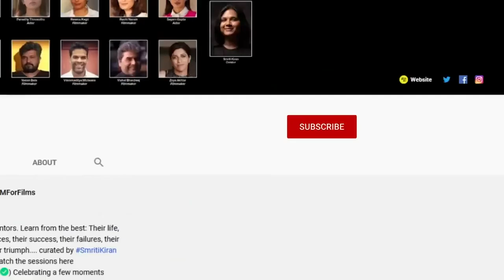Richie Mehta | "I thought it was important to represent the counter-narrative of the role of media."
Creator, Writer, Director Richie Mehta on the depiction and public protests in the series Delhi Crime.